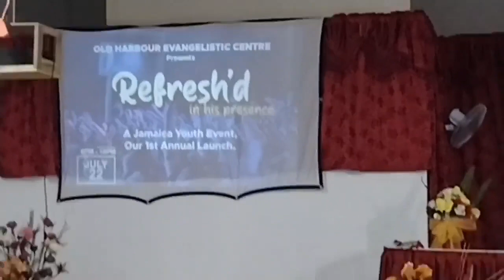REFRESH'D - July 22,2022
Welcome to the Old Harbour Evangelistic Centre
Youtube Channel,we are here to share our services
with you and praying that you'll recieve a blessing or a word.

You can follow our Facebook Page to watch us live on Sundays & Wednesdays
Sunday   10am-1:30pm
Wednesday 8pm-9pm